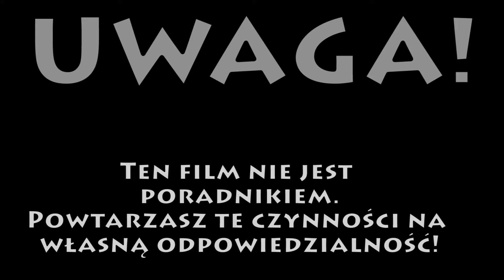WSK 125 Montaż łożyska główki ramy i półki dolnej bez prasy.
WSK125 M06 B3 odc. 3
Zakładanie łożyska główki ramy. Części nowe lub
Jeśli film był pomocny daj łapkę w górę i zapraszam na FB